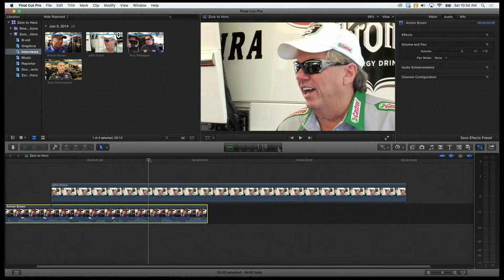5.B - Audio Meters